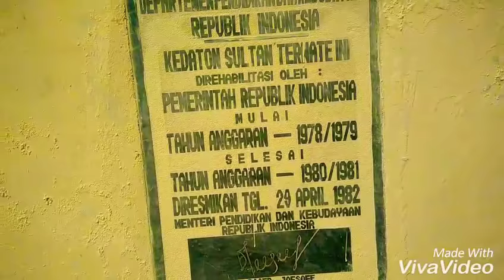KEDATON KESULTANAN TERNATE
Mumpung ada kerjaan di Ternate jadinya sekalian mengunjungi Kedaton Kesultanannya. Selama ini kita belajar dari bangku sekolah kalau kerajaan islam di Indonesia adalah Ternate, alhamdulillah bisa mengunjunginya. Walaupun ada sedikit kekecewaan karena lokasi kedaton tidak terawat dengan baik.